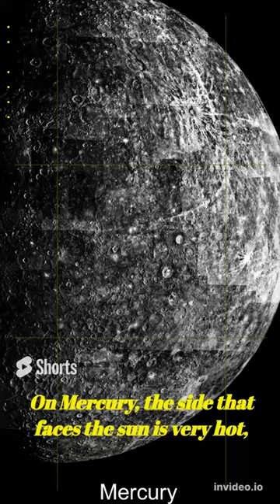How Long Can You Survive On Each Planet?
How long can a human survive, if he goes to every planet in the Solar System